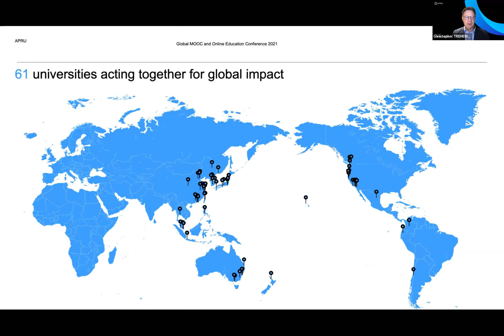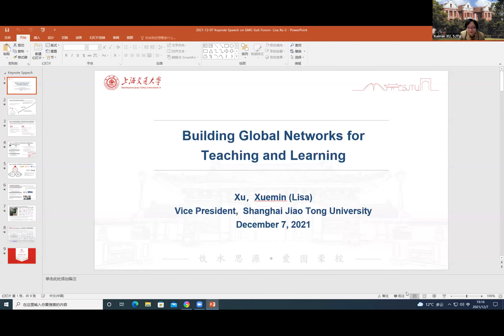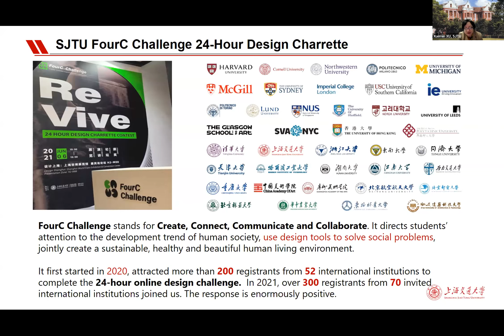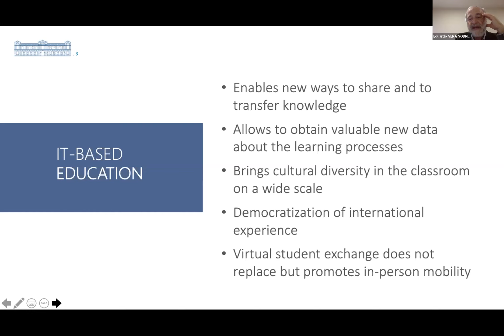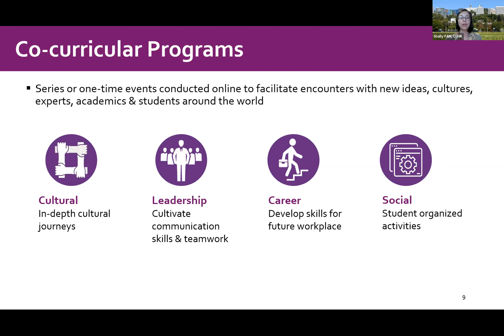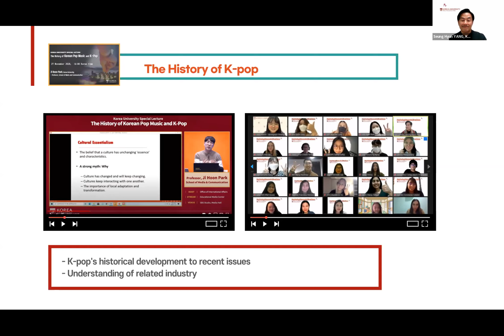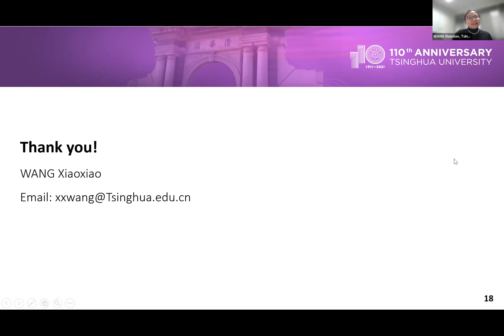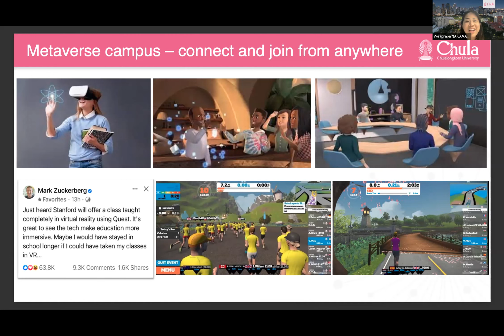Global MOOC and Online Education Conference 2021 - Sub-Forum 4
Global MOOC and Online Education Conference 2021

The Global MOOC Alliance and UNESCO IITE will co-organize the Main Meeting of the Global MOOC and Online Education Conference 2021 on December 9 under the theme “Together for a Shared Future — Leading Higher Education Innovation in the New Digital Era”. The Conference will follow up on the implementation of the Beijing Declaration of MOOC Development (2020), which recommended UN organizations, international and regional organizations, governments, universities and online education institutions around the world to deepen international exchanges and cooperation, accelerate the building up of infrastructure for communication, promote the openness and sharing of MOOC and online education resources, and jointly promote the setting of international technical and curriculum standards for MOOC and online education, joining hands to build, develop and promote MOOC and online education to better serve society.

Devoted to the theme “Together for a Shared Future — Leading Higher Education Innovation in the New Digital Era”, the Conference will share policies and practices in driving the innovation required in the new global digital era for the higher education sector, as well as to examine collaborative ideas and frameworks to build more open, integrative and resilient universities.

Sub-Forum 4: Virtual Mobility and Co-curricular Programming

This sub-forum aims to share the potential of digital technologies in providing students with an exclusive opportunity to connect with peers worldwide to acquire new knowledge and skills, exchange ideas and cultures, and develop connections vital for success in the 21st century. This will be led and co-chaired by the Association of Pacific Rim Universities (APRU).

APRU Disclaimer: The views, information, or opinions expressed during the Sub-Forum 4: Virtual Mobility and Co-curricular Programming are solely those of the individuals involved and do not necessarily represent those of The Association of Pacific Rim Universities (“APRU”) and its employees.  APRU is not responsible and does not verify for accuracy any of the information contained in the series.